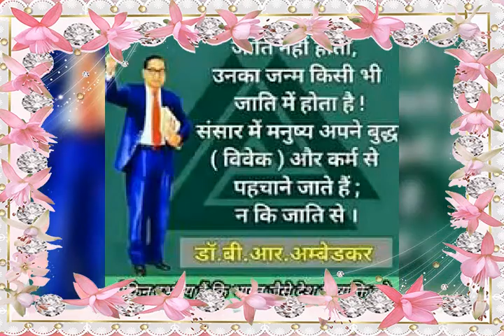October 26, 2020